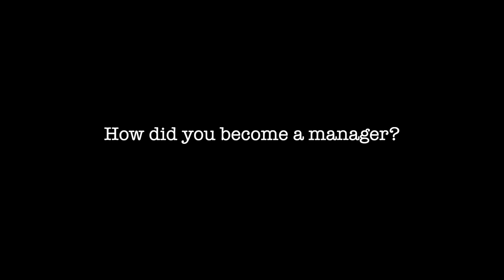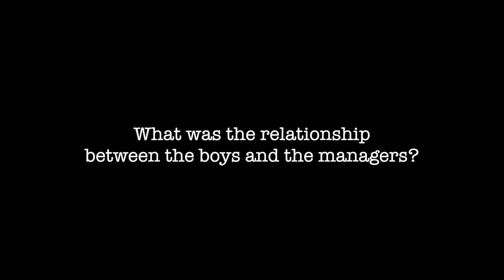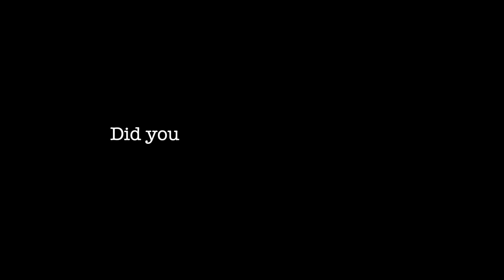Brady Club Video and Oral Histories: Paul Brent & Dennis Bonley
Part of the Brady Club video histories project, former Club Manager Dennis Bonley and Club member Paul Brent reflect on the importance of youth work and leadership for young adults. This interview forms part of a larger project to examine the legacy of the Brady Boys and Girls Club in the East End of London. for more information.